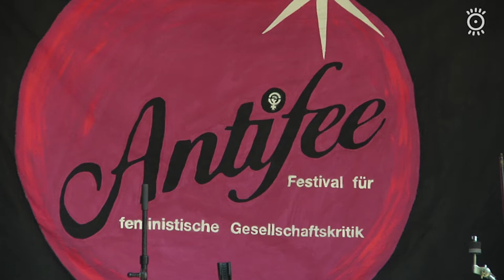Kurz vorgestellt: Das Antifee-Festival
In unserer Reihe "Kurz Vorgestellt" präsentieren wir euch in aller Kürze Wissens-, Sehens- und Erlebenswertes aus Göttingen und Umgebung.

Schon zum siebten Mal fand Anfang Juni das Antifee-Festival statt. Auf der Wiese hinter dem Blauen Turm tummelten sich die Teilnehmenden, um bei Vorträgen und Workshops feministische Gesellschaftskritik zu unterstützen, aber auch um in machofreier Atmosphäre Spaß zu haben. Denn auch für Livemusik und Getränke wurde gesorgt.